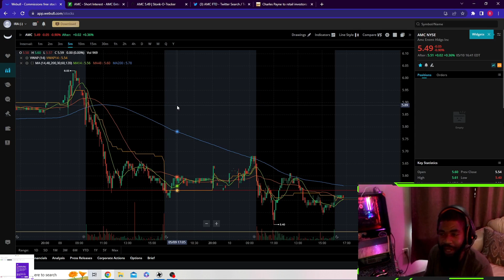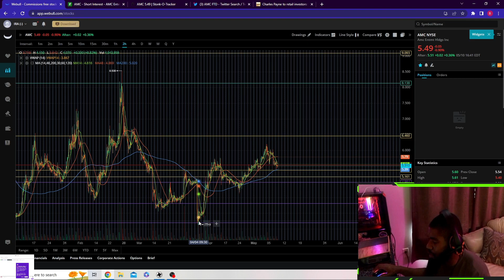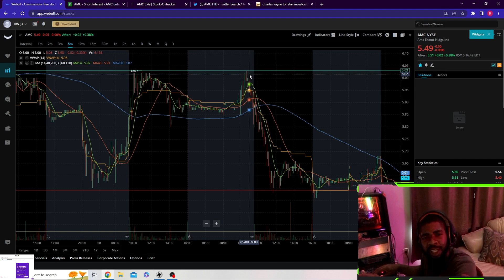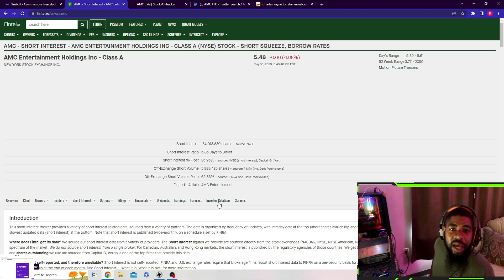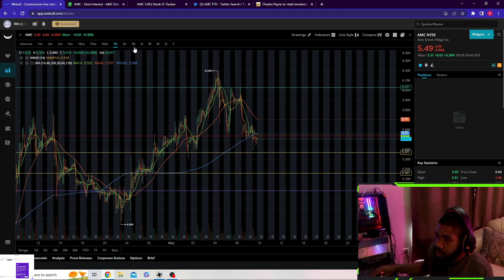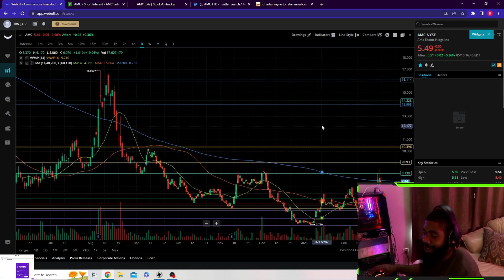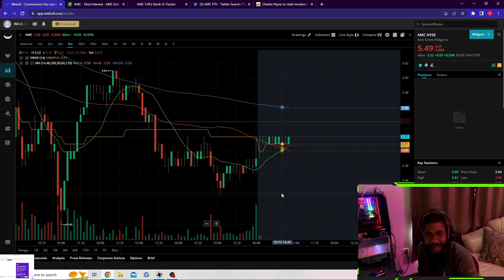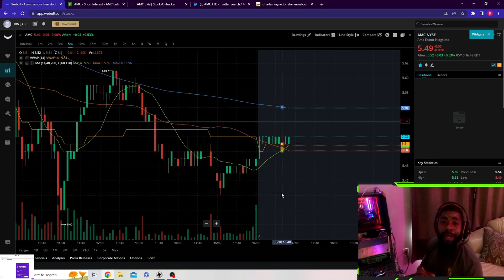AMC Stock: Short Sellers In "Auto-Pilot".... Nothing but Algos DON'T Be "Fooled"!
Welcome Back Family! "Hump Day" has arrived yet again, We start off with a clip from Charles Payne with a message and reminder for Retail! Like Warren Buffet Says "When others are Fearful Be Greedy and when others are Greedy be fearful"... The Greatest Generations Wealth Transfer is Upon us dont miss out! We cover key notes of AMC Stock Such as Short interest, Cost to borrow, shares on loan and T+35 FD's. We end with a reminder of what is going on and what we are here for... Dont fall for the simple mind games!

I appreciate the support more than you know! The Retail SAGA is just beginning get ready to make money these upcoming months!

- Ready to start your crypto Journey and need a "Cold Storage Wallet" with maximized security while still being simple and easy to use?

Feel Free to use my "Amazon Affiliate" links to take you directly to products I use daily in my financial Journey, this also helps to the support the channel and at no extra cost to you! Much love family!

-Laptop for Crypto Security
-Ballet Wallet(Crypto Cold Storage)
-Ledger Nano X(Crypto Cold Storage)

My Set up:

- Cooler Master Liquid Cooler
- Asus Prime Z390(Motherboard)
- RX 590(GPU)
- Corsair Vengeance
- Corsair RM750x(power supply)
- Samsung 970 EVO (SSD)
-Phanteks eclipse p300A( Case)
-Scepter Curbed 27' 75hz(monitor)